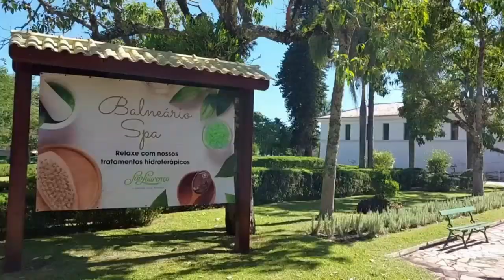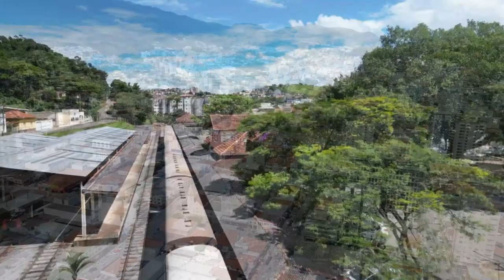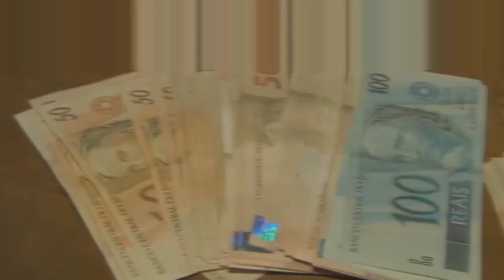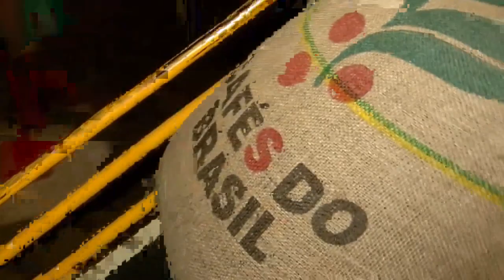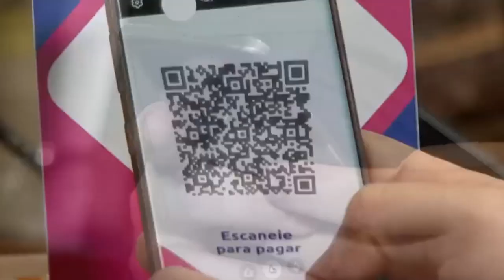PESQUISA APONTA QUE O SUL DE MINAS É A MELHOR REGIÃO PARA SE VIVER COM QUALIDADE NO ESTADO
| REGIÃO |

UMA PESQUISA DA UNIFAL, UNIVERSIDADE FEDERAL DE ALFENAS, QUE APONTOU QUE O SUL DE MINAS, É A MELHOR REGIÃO PARA SE VIVER COM QUALIDADE NO ESTADO. VEJA NA REPORTAGEM.